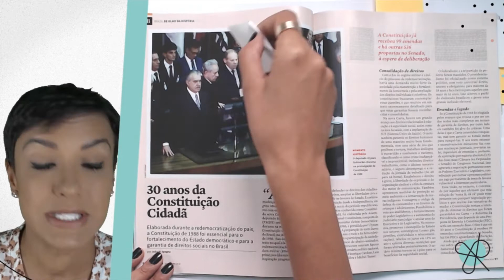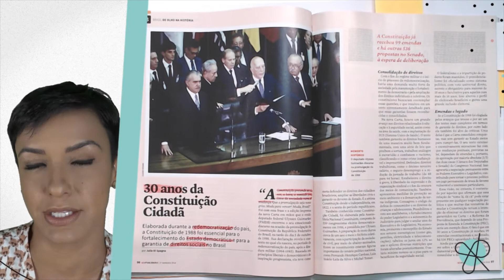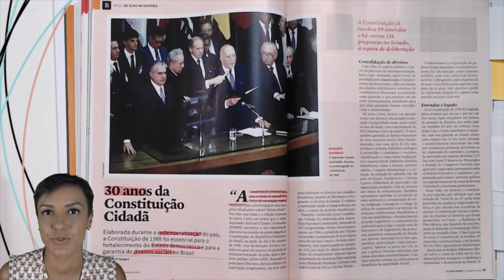Atualidades Enem 2018 Constituição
Oi, pessoal! Estou de volta com mais um vídeo comentando a revista Abril do 1º Semestre de 2018. Hoje vamos falar sobre a matéria que fala dos 30 anos da Constituição Cidadã. Bora?